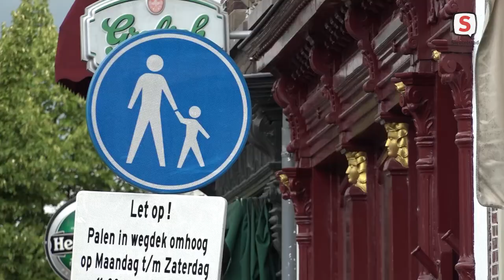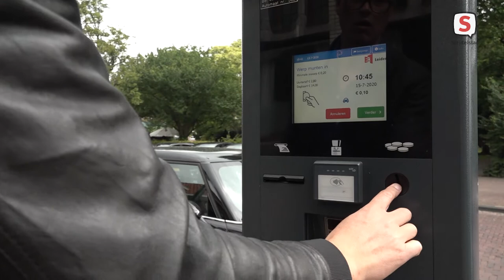Leiden zet tandje bij op weg naar autovrije binnenstad (15-7-2020)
Het Leidse stadsbestuur kiest nadrukkelijk voor de voetganger, fietser en het OV om de stad bereikbaar te houden. Deze week begint een proef met een autoluwe Botermarkt en Nieuwe Rijn. En er worden nog veel meer staten autoluw of zelfs autovrij als het aan wethouder Ashley North ligt.